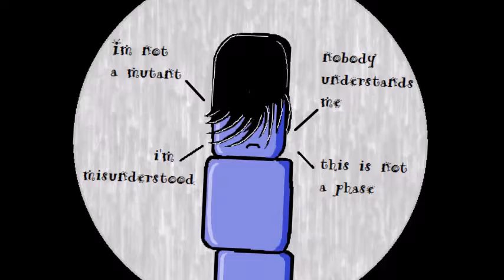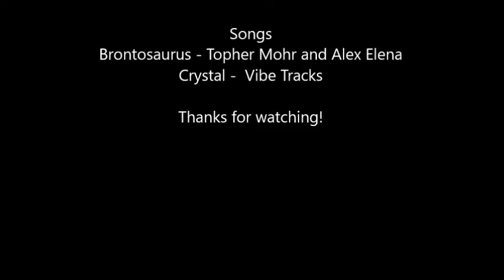Soil dwelling bacteria: S mutans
The secret life of Streptococcus Mutans